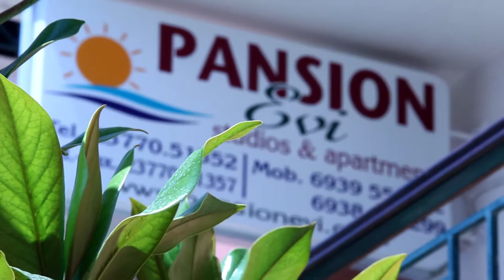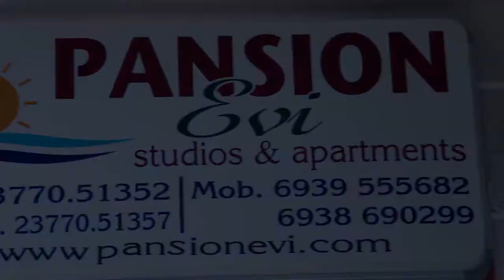The Halkidiki Project : Pension Evi#Ammouliani Island !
Welcome to PENSION EVI, located on Ammouliani, Chalkidiki, the only island embraced by the peninsulas of the Holy Mountain (Athos) and Sithonia.
Our newly-built pension has been operating since June 2010 and constitutes an ideal choice for guests seeking the ultimate combination of luxury and peace, in a friendly and hospitable environment. It is situated inside the settlement of Amouliani, 20 m away from the small port with a view to the peninsula of the Holy Mountain and Drenia islets.
It comprises 4 apartments and 7 studios which are fully equipped with modern and luxurious decoration, organized in an idyllic environment and which offer you full independence throughout your stay.
It is the ideal place to combine peace and quiet with fun, luxury with simplicity, family and romantic moments.